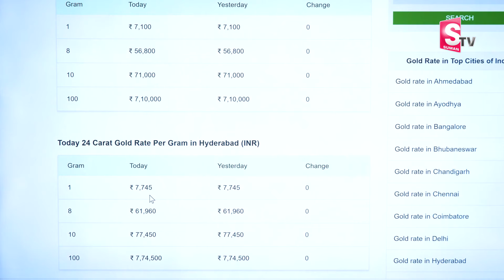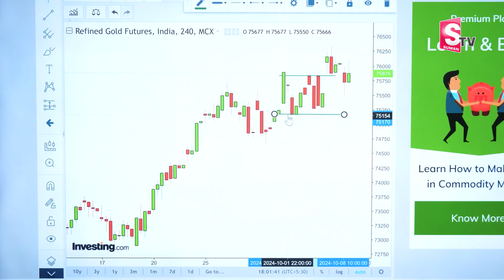మతి పోగొడుతున్న బంగారం ధర | Today Gold Rate In Hyderabad | Latest Updates Telugu | SumanTV Education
Details